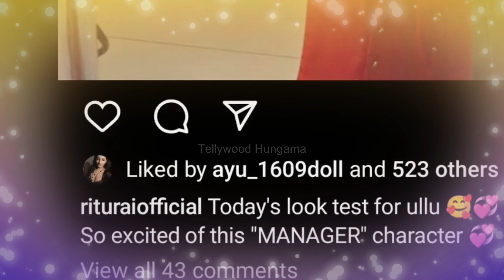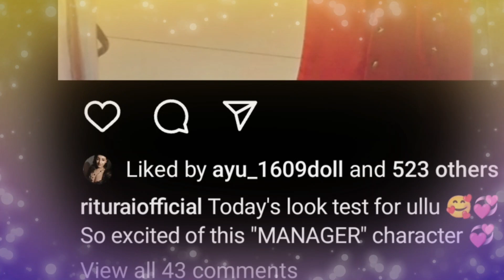Manager Web Series Official Trailer Review Ullu App | Ritu Rai Upcoming Web Series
Images Credit: Ullu App

From Tellywood Hungama, you can see and watch your famous television Rare and Unseen Images, Pictures, Trailers, Promo, Photos & Hot HD Wallpapers Video are here.

This Is A Presentation of Tellywood Hungama Team:-

ˍˍˍˍˍˍˍˍˍˍˍˍˍˍˍˍˍˍˍˍˍˍˍˍˍˍˍˍˍˍˍˍˍˍˍˍˍˍˍˍˍˍˍˍˍˍˍˍˍˍˍˍˍˍˍˍˍˍˍˍˍˍˍˍˍˍˍˍˍˍˍˍˍˍˍˍˍˍˍˍˍˍˍˍˍˍˍˍˍˍˍˍˍˍˍˍˍˍˍˍˍˍˍˍˍˍˍ